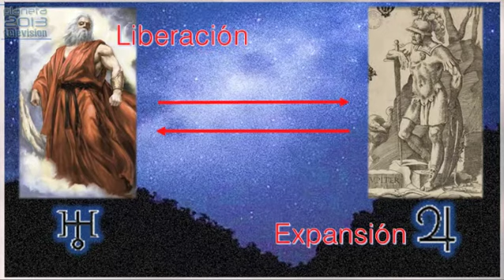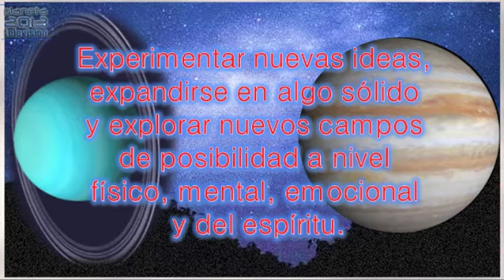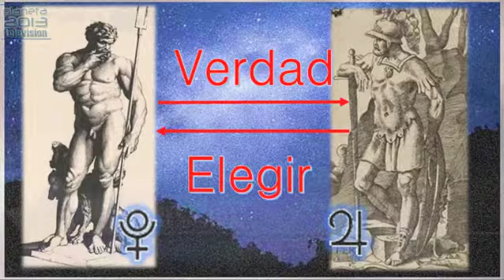Astrología Cotidiana - El cambio 2/3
Astrología Cotidiana - El cambio 2/3 24/04/2014 Conduce: Yuriria Robles - Captured Live on Ustream